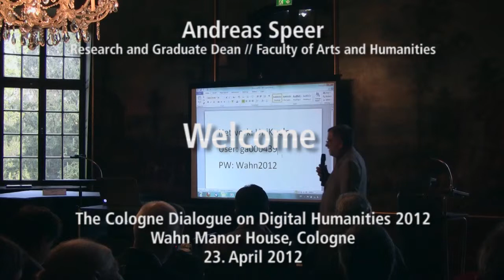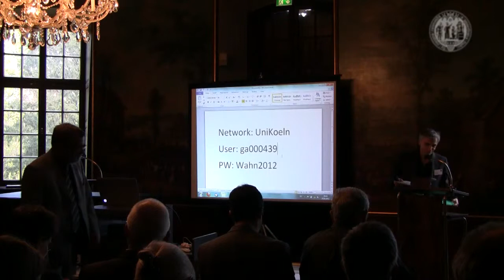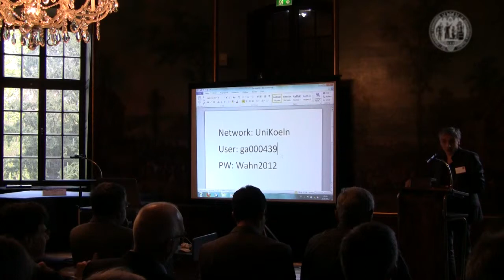Manfred Thaller & Andreas Speer, University at Cologne: Welcome